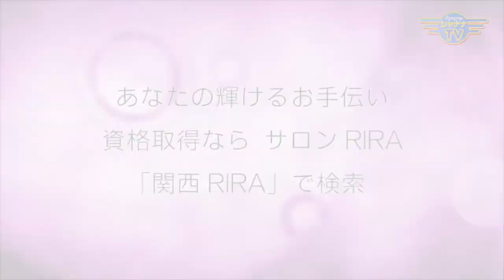陰陽六行で見る2020年の「下半期」の流れは？｜2020/07/13｜ 267エレガンスマダム千夏の部屋【シャナナＴＶ】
Guest： 一般社団法人日本占導師協会
代表理事　占導師 幸輝 先生
理事　小堀彩子 さん

エレガンスマダム千夏の部屋、人気ゲスト！
占導師幸輝 先生と彩子さんのご登場♪

今回は、2020年の「下半期」の流れをお聞かせくださいましたー！

幸輝先生が見る『陰陽六行占術』では、木・火・土・金・水（五行）に「月」を加えた六行をもとに、お伝えくださいます。

ご自身はどのタイプか知りたい方は、下記サイトにて誕生日から、あなたの氣質が分かりますよ♪

日本占導師協会のYouTubeチャンネル始動☆
【陰陽ちゃんねる】

《エレガンスマダム千夏の部屋》
◆14:30〜／23:00〜◆

Elegance_277_202007_2w